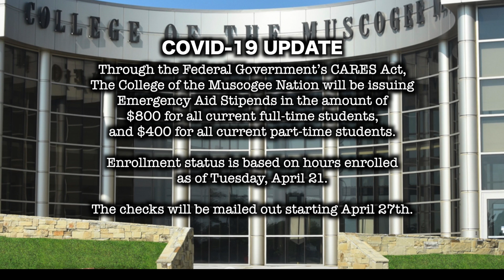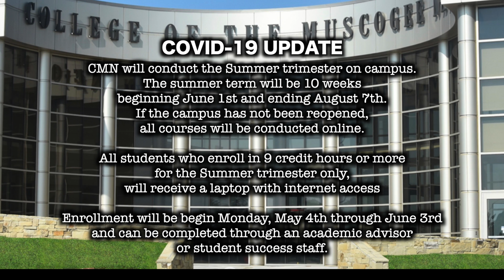MCN Festival Postponed